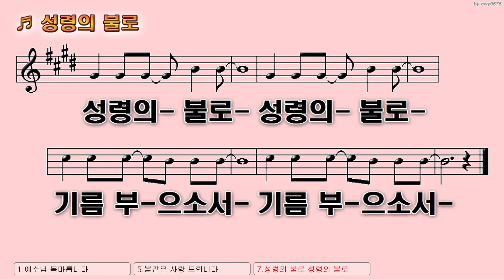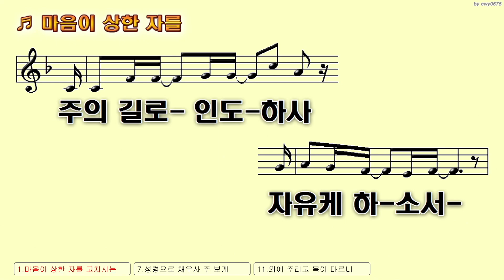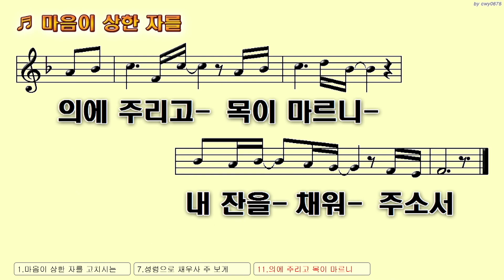2024년 2월 25월 주일 2부 찬양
남서울밀알교회
2024년 2월 25월 주일 2부 찬양